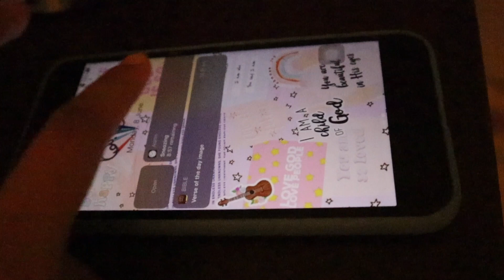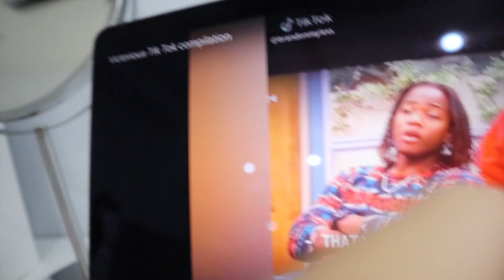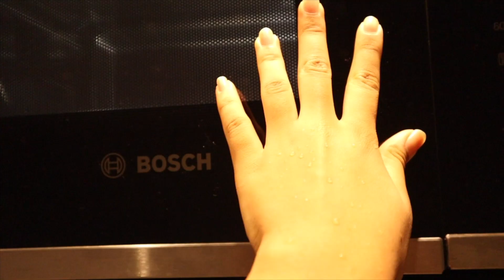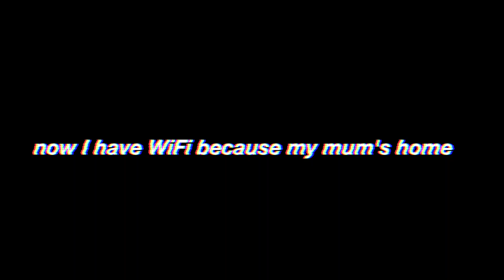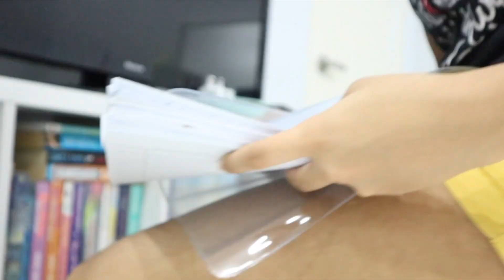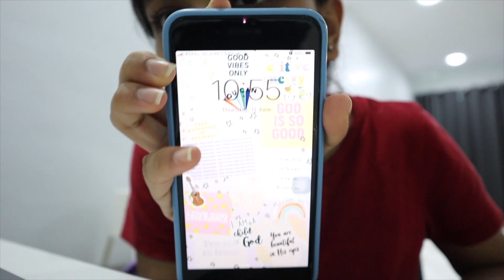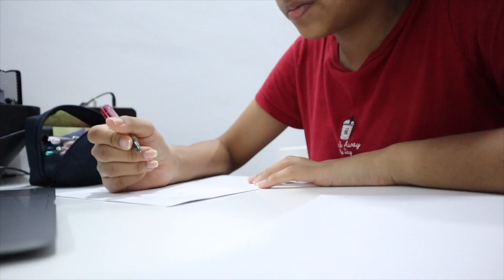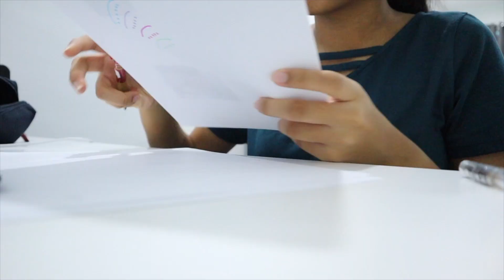waking up at 6am for a week (during quarantine)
I really enjoyed doing this video, because i became so productive and got most of my things done! Hope you guys enjoyed it ;))

 Wanna be friends? ( c l i c k  t h e  l i n k s  d o w n   b e l o w )

Master - Mona Lisa
Ruby Grapefruit - no artist
Strapt - Pandaraps
Sugar Rush - no artist
OK - Elli Moore
Sassy - no artist